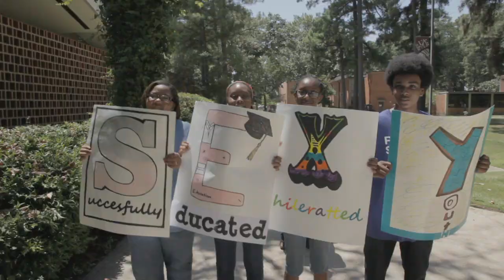UALR Trio Program Lip Dub